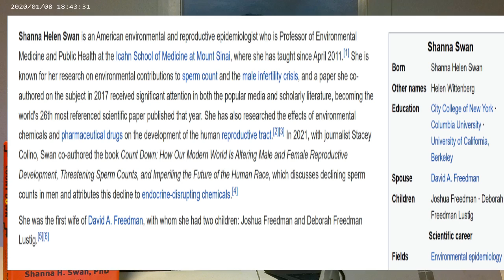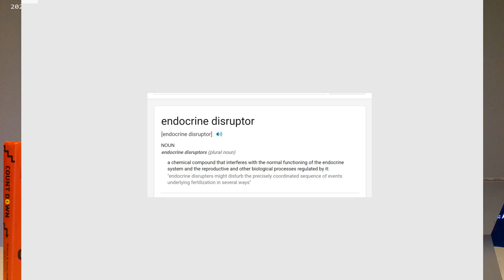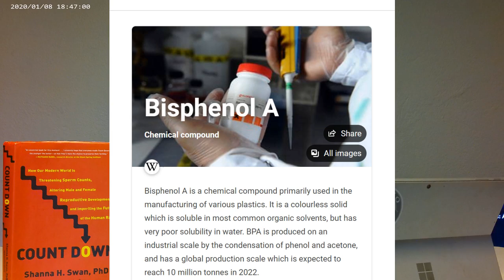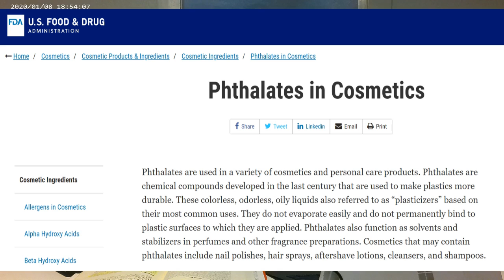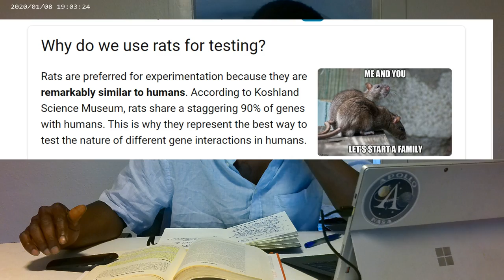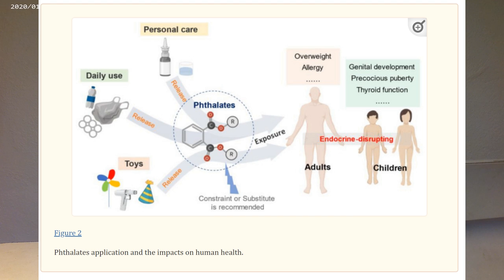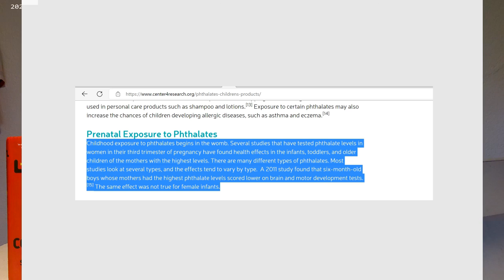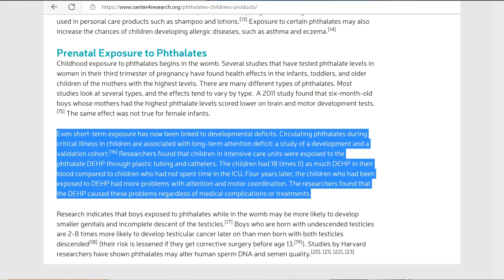1 of 2 countdown book review by Shanna H. Swan and the harmful chemicals we are exposed to daily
Deep look into harmful chemicals that are in our everyday products and the lethal exposure that is being reported due to these endocrine disrupting chemicals even in infant items